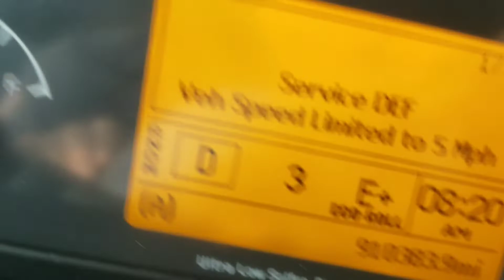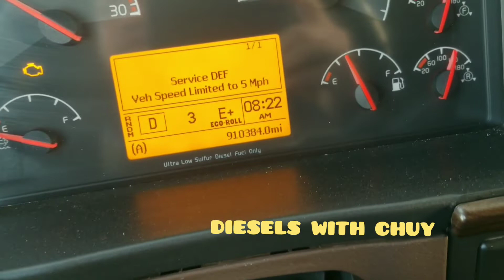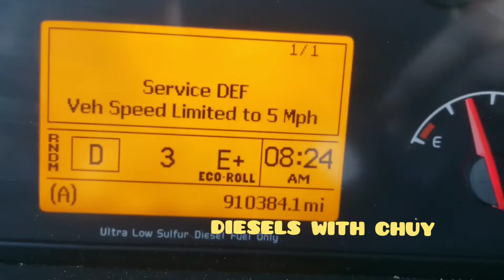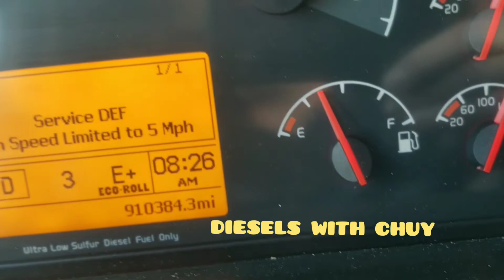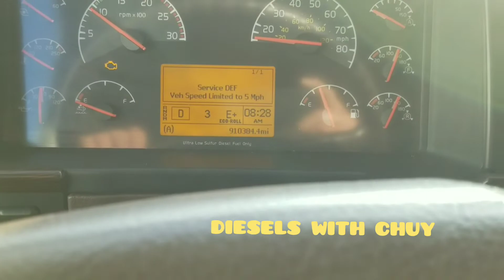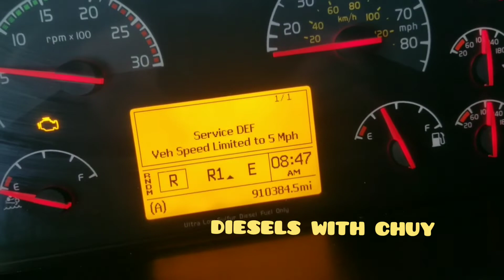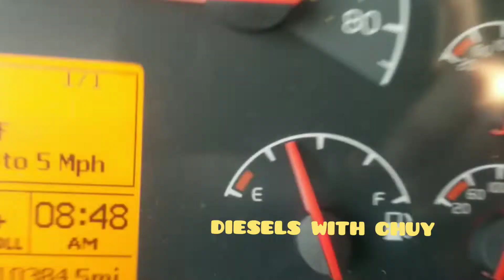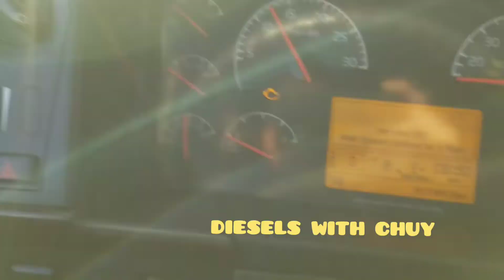VOLVO TRUCK HOW TO DRIVE TRUCK WITH DERATE/COMO MANEJAR TROQUE LIMITADO A 5 MILLAS